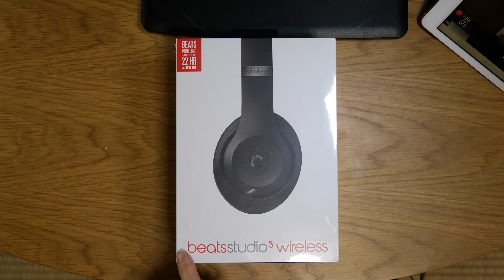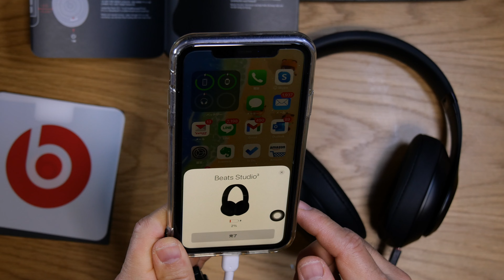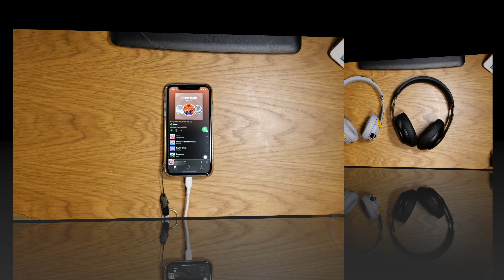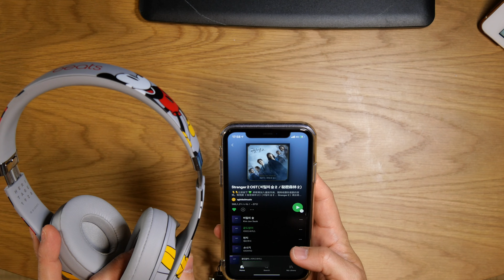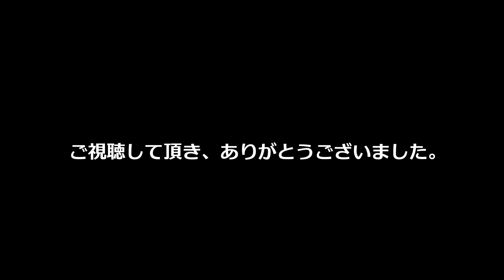【サンザイVlog】beats Studio3 Wireless／11月のauのブラックフライデーセールで購入しました。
約１ヶ月弱、熟成させてやっと開封です（汗）
au Online Shop で購入しました。
auのブラックフライデーセールで半額でした。ついついポチってしまいました。

Amazonのブラックフライデーセール（プライムデー？）でもセールしていました。
※良くない様な内容だったので、買うか迷いました。

HIKAKINさん（紹介しているのはStudio3ではありませんが、この動画をみてずっとbeatsStudioは欲しかった！）

LUMIX G VARIO 14-140mm / F3.5-5.6Ⅱ ASPH. / POWER O.I.S.

音楽は下記のサイトからです。
ゲーム実況をはじめました。